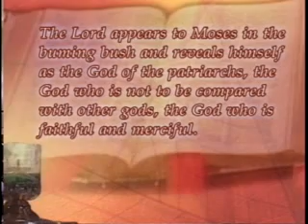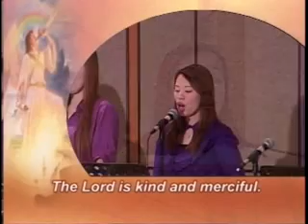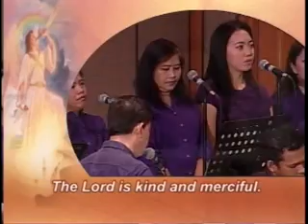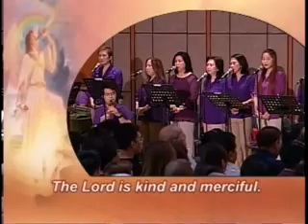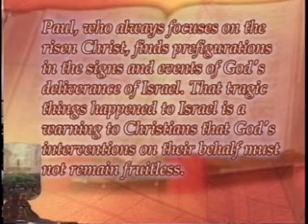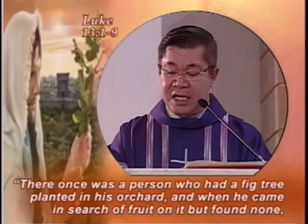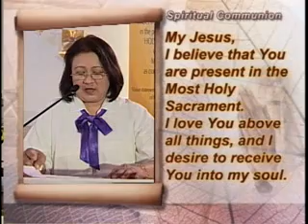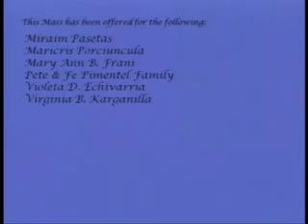Sunday TV Healing Mass for the Homebound (February 28, 2016)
ACTS Catholic Prayer Community thru Agapetos Foundation, Inc. presents 3rd Sunday of Lent - TV Healing Mass for the Homebound at Chapel of the Eucharistic Lord, SM Megamall presided by Fr. Mario Sobrejuanite, SSP - aired lived on February 28, 2016 at CNN Philippines (Local chan 9, Skycable chan 14, Destiny chan 14, Cignal chan 10 & Cablelink chan 14) - 9:00am.